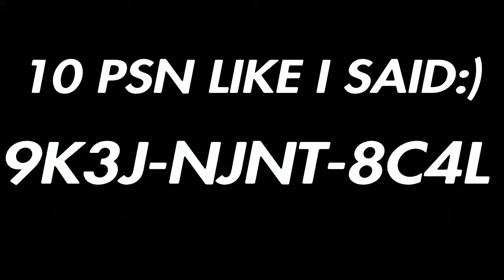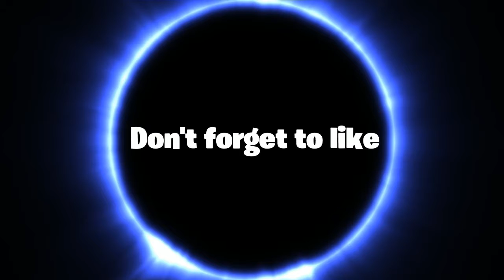HOW TO WIN COURT CONQUEROR AND GET REP!!!